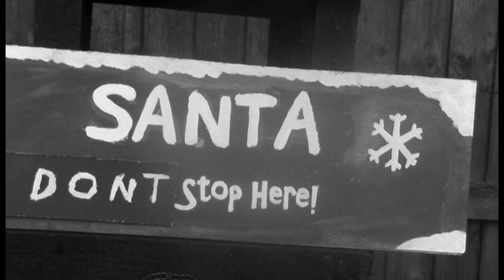Christmas Aint Christmas No More(Re-issue)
The Baubles
Written by Paul Smith
Performed by Paul and Matt Smith